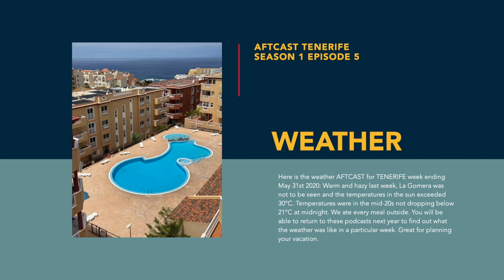Lee Davey alias The MacMaster on Vlogging and all things Tenerife - AFTCAST TENERIFE Afternoons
Hello, and welcome to the AFTCAST TENERIFE Afternoons podcast. I'm your host Tim Dowd.

Today's episode we have an interview with Lee Alexander Davey alias the Macmaster talking about the vlog, all things Tenerife, steaks, chicken and seafood cameras and editing suites plus the latest on COVID-19 and the lockdown and the weather aftcast for last week. I publish every Sunday night ready for your Monday morning commute or just to start your week off with some sun...

Here is the weather AFTCAST for TENERIFE week ending May 31st 2020: Warm and hazy last week, La Gomera was not to be seen and the temperatures in the sun exceeded 30°C. Temperatures were in the mid-20s not dropping below 21°C at midnight. We ate every meal outside. You will be able to return to these podcasts next year to find out what the weather was like in a particular week. Great for planning your vacation.

COVID-19 UPDATE
15 new cases were recorded on Tenerife last week with unfortunately three deaths and 34 recoveries. We have been in de-escalation phase 2 since May 18th and some beaches are open again with physical distancing in place, Restaurant and bars inside areas are accessible at 50% capacity and again common sense is prevailing, up to now, I have seen no reports of people abusing or ignoring the system. Our pool in the complex is being prepared for use with physical distancing and a rota... details to follow next week. Spain is reportedly opening up for foreign tourists on July 1st. the safety measures are not yet finalized but there are discussions between tourist ministers and other European countries to try and expedite visitors entrance requirements. Find out next week how that plays out...

The interview today is a new friend and International Travel Vlogger The MacMaster himself... and that is up next... but first...

Thanks to all our Sponsors and especially JoAnne, Mary and Alan for your support... you can join them by buying us a coffee at our and pressing the sponsor button if you're having trouble reaching the website you can now use

If you want me to review a cafe, bar or restaurant you can also sponsor the visit... Better still come over in person when it's safe and be a part of the show.

Without further delay and through the power of the internet I will whisk you all back in Time to last Friday and the Skype audio interview... sorry for the lower quality of sound and I just want to mention the opinions expressed here are our personal ones and are not connected to the official tourist industry in any way... enjoy...

NAME: Lee Alexander Davey ALIAS: The MacMaster
YouTube travel vlogger since January, 2018

He has 14,300 subscribers + 1000 in the last 30 days alone, 283 videos and has been viewed 1,75 million times
Active on Youtube, Instagram and Twitter

Lives in Nottingham in the UK but also has spent a lot of time in Hoboken New Jersey in the USA.

We have a Facebook page called Living with MS in Tenerife and can be reached by searching for @LWMST plus we have a YouTube Channel